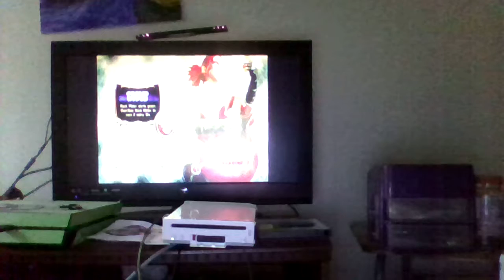Guitar Hero Warriors of Rock Judy Nails Chapter Part 2